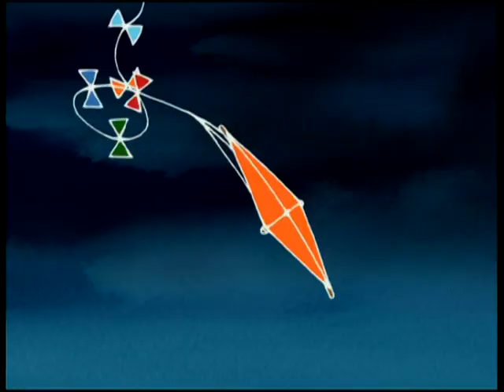Pablo le petit renard rouge - E49 "Le cerf-volant"